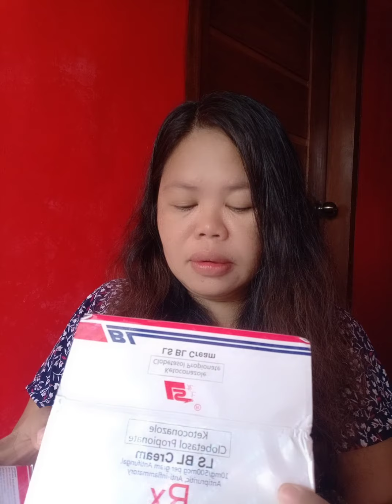Unboxing BL Cream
gamot sa Kati Kati at pwede Rin gamot da mukha,pwede pampa beauty